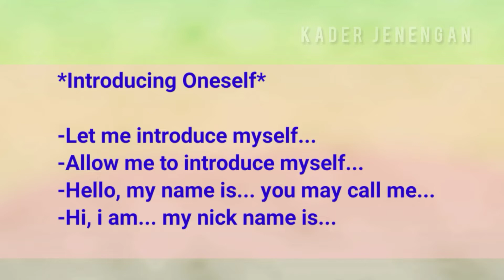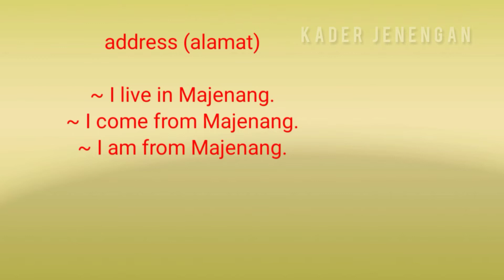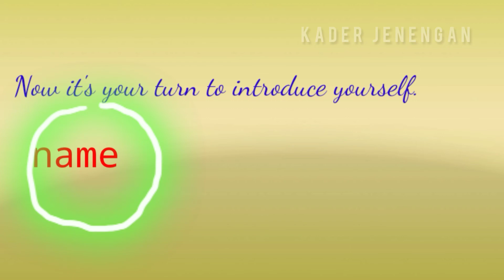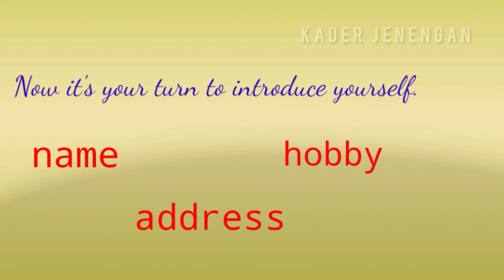Belajar Bahasa Inggris | Memperkenalkan Diri Dalam Bahasa Inggris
Disini kita akan belajar cara Memperkenalkan Diri Dalam Bahasa Inggris dengan mudah

Semoga Bermanfaat! 🙏